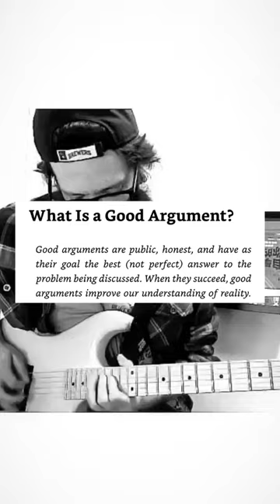What is a good argument?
Philosopher Ric Machuga offers the following as qualities of a good argument.

Public. Avoid appeals to private feelings or experience. Root arguments in what is accessible to others.

Honest. Arguments should been seen as opportunities to collaborate rather than instigate. Seek truth not victory.

Seeking the best (not necessarily perfect) solution. Given that we are fallible and finite, seeking perfection can often be the enemy of progress. Very few things in life are certain — and that’s OK. Good enough really is good enough, in most cases.

Background: me playing the guitar solo to Warheads by Extreme